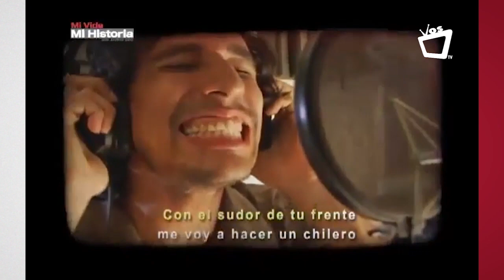LA CUNETA SON MACHÍN: se armó el zafarrancho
Otras producciones con artistas y personajes populares nicaragüenses le dio a La cuneta la picardía típica de los nicas.